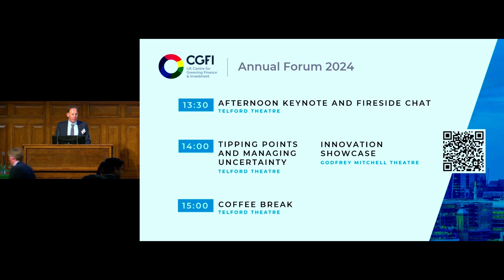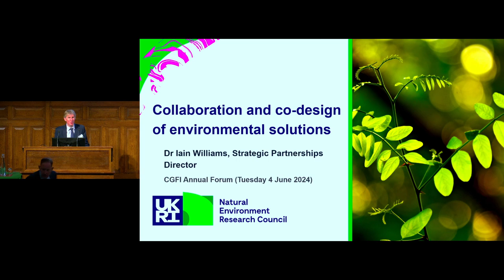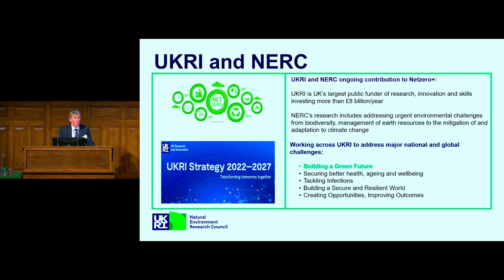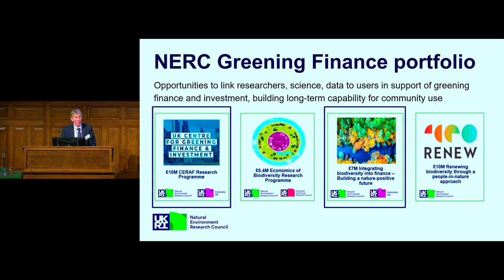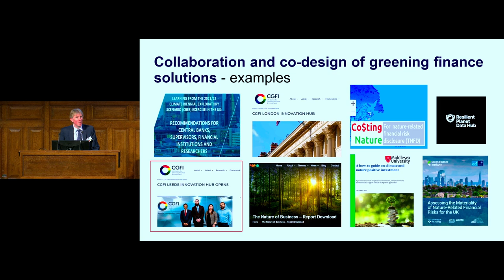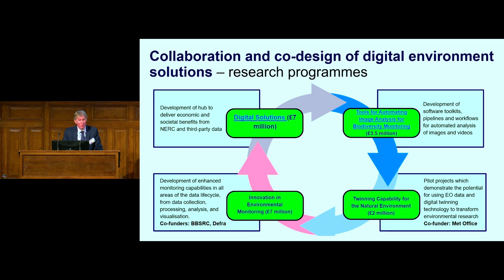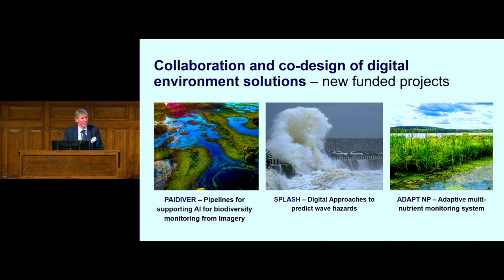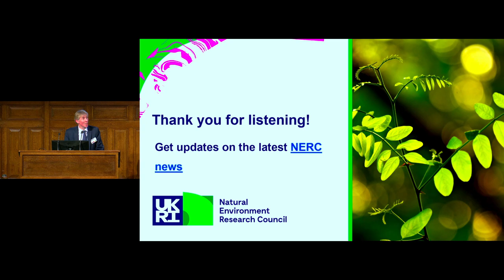Afternoon keynote and green investing fireside chat - CGFI Annual Forum 2024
00:00 Afternoon keynote:
Speaker: Dr Iain Williams, Director of Strategic Partnerships, Natural Environment Research Council

12:13: Green investing fireside chat:
- Prof Iain Clacher, Professor of Pensions and Finance, University of Leeds (chair)
- Adrian Barnes, Head of Green Analytics, Macquarie Asset Management
- Puninda Thind, Finance Nature Lead, Climate Champions Team

31:58 end